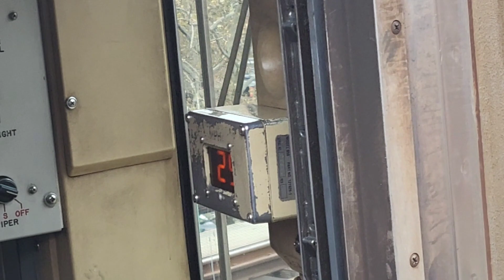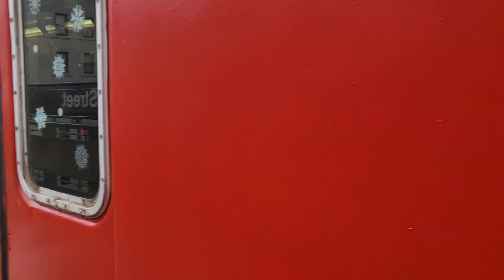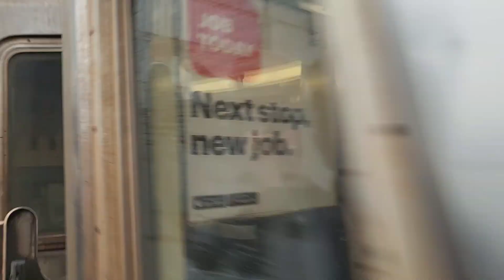IRT B'way/7 Av (1) @125th St +Holiday Train Of Many Colors and Amazing Operators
This year, the New York City Transit Museum has continued the tradition of running the Holiday Train with the Train Of Many Colors. To my knowledge, this is the first time the Train Of Many Colors runs on the (1) line which is amazing. It runs between Chambers St and 137th St-City College, on November 27, December 4th,11th and 18th from 10am to 5pm. They have a great selection this year of rolling stock in that is the R28,R33,R33ML,R33WF and R36 with Tarter Red, Gunn Red, Green Machines, and Blue and Silver Platinum Mist which were all just freshly repainted. More information will be left below. Hope you all have wonderful time at this event.

In collaboration with @whoisadam7814

Taken November 27